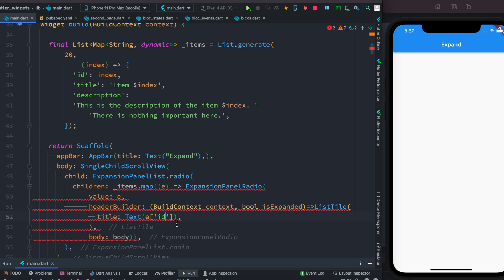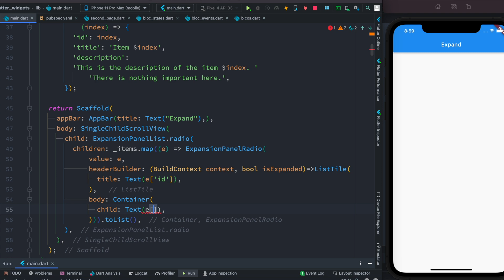Flutter ExpansionPanelList.radio and ExpansionPanelRadio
Learn about flutter Expansionpanellist.radio and ExpansionPanelRadio